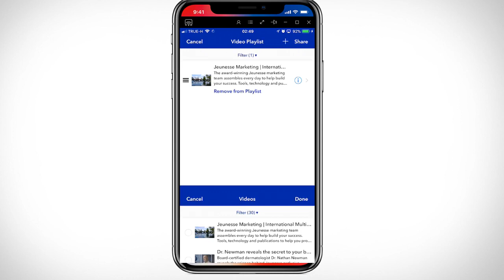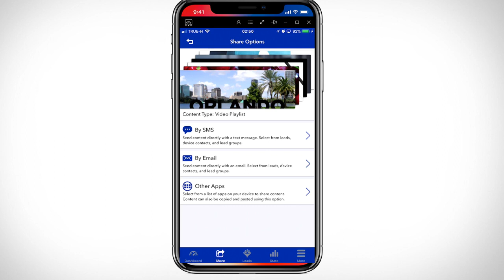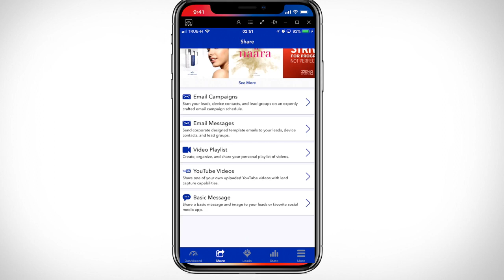สอนการใช้งาน JMOBILE Jeunesse Version 4.0 | Video Playlist Line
สอนการใช้งาน JMOBILE Jeunesse Version 4.0 | Video Playlist

Line : @healthytohome